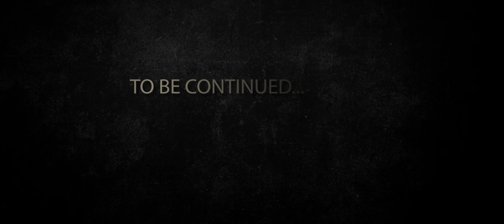Black Jack UK - Little Johnny [Music Video]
Written and performed by black Jack uk

Filmed/Edited By James Twyman